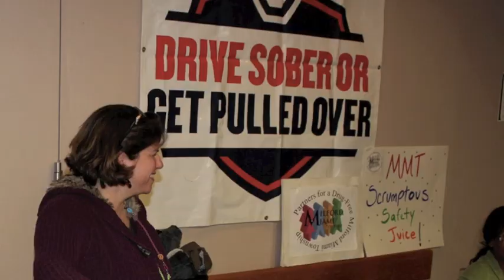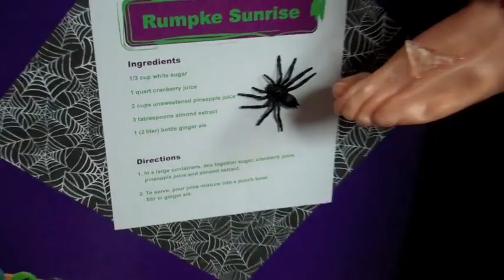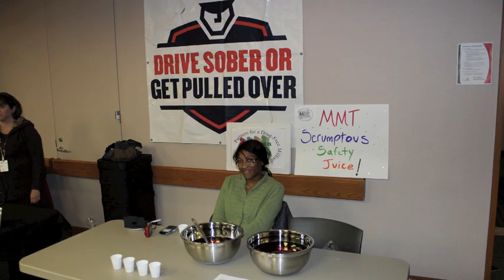Mocktails at UC East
30 OCT 2012 Batavia, OH: UC Clermont hosted 'Mocktails' at UC East.  Partying and enjoying the holiday without alcohol is the emphasis of the event which featured interesting displays and non-alcoholic drinks. UC's College of Nursing students won the individual drink competition with an amazing concoction that tasted like liquid pumpkin pie!  The overall Grand Champion trophy for best theme/display/drink was awarded to UC Clermont's Allied Health Department.